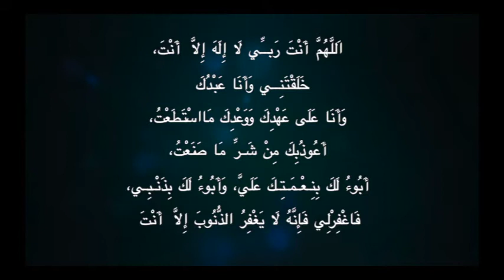Kelebihan dan Waktu yang sebaik-baiknya di amalkan Sayyidul Istighfar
Marilah Kita Sama-Sama Mengamalkannya.